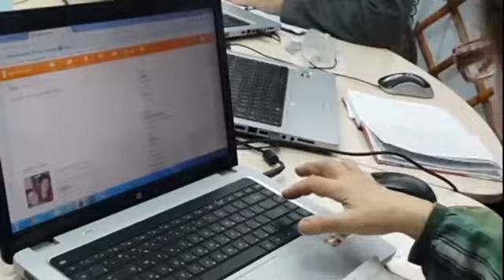Курсы компьютерной грамотности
Курсы компьютерной грамотности в Областной Библиотеке им. Пушкина